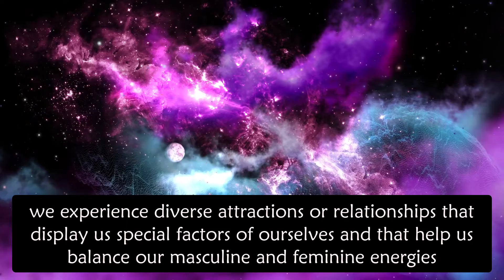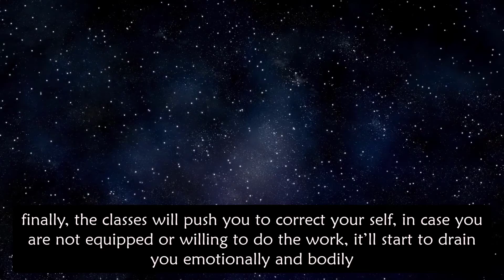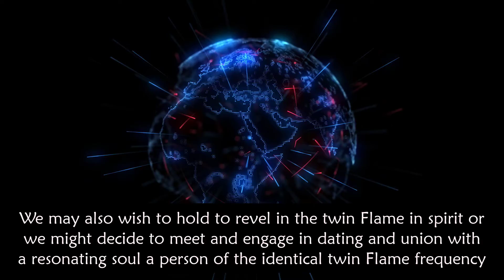The Twin Flame How To Progress